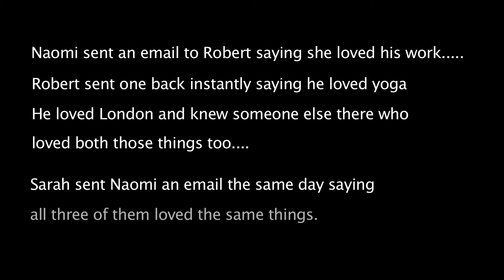ROBERT STURMAN LONDON SHOOT WITH NAOMI ABSALOM AND SARAH THOMPSON (BLACK AND WHITE VERSION)